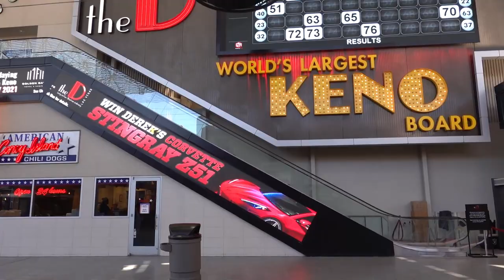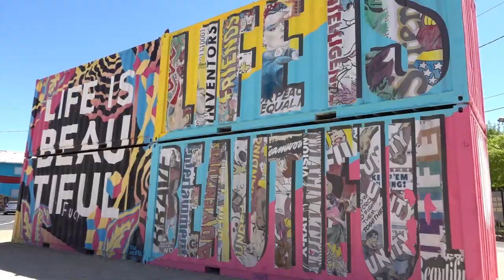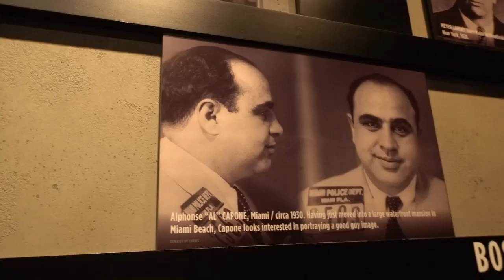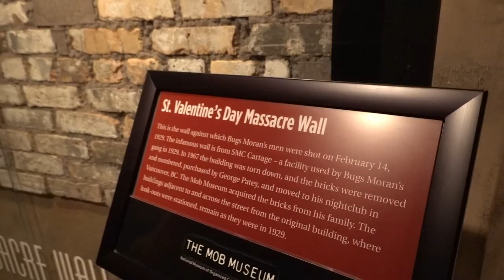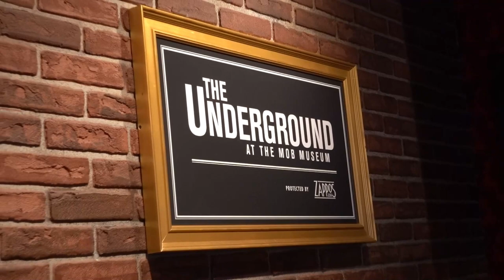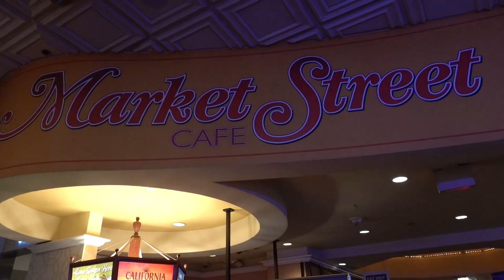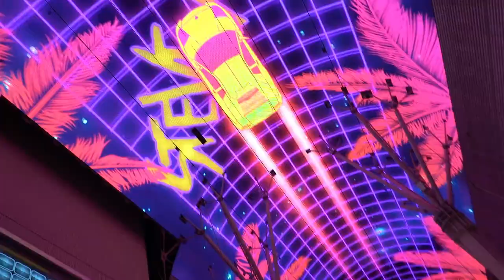DOWNTOWN FREMONT STREET // DAY VS NIGHT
Downtown Fremont Street? Day or night?

Downtown Las Vegas, Fremont Street, Old Vegas... Whatever you choose to call it, most every one will tell you to only go at night, but the truth is, there is so much you can do in Downtown Las Vegas at any hour of the day. Fremont Street itself is always entertaining and just walking through all the hotels in the Fremont Street Experience is fun enough. Every thing is cheaper down in Old Vegas, but cheaper doesn't mean it's bad. It is so historic and at times you literally feel like you are back in the 1900's. Discover all the amazing restaurants, bars, museums, casinos, and even wander off to Fremont East for something that most locals prefer.

Here is the list of all the locations I went to, but make sure to still check out the video for some better visuals.

Downtown Terrace
Art Murals
Mob Museum
Market Street Café
Park on Fremont
Viva Vision

norma.geli

My Mask (it's a motorcycle mask, but I cut it up and sewed it to be a regular mask)